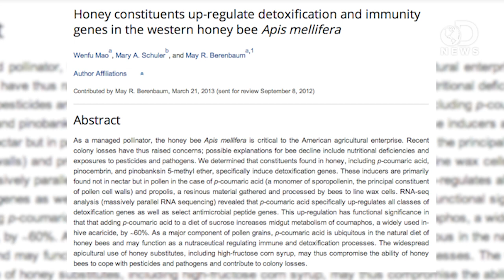Why All The Bees Are Dying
Bee population around the world have collapsed. Now scientists are scrambling to find out why. Anthony has a list of the possible causes, and the threat this poses to food supplies worldwide.

"Preliminary survey results indicate that 31.1% of managed honey bee colonies in the
United States were lost during the 2012/2013 winter."

Honey Constituents Up-Regulate Detoxification and Immunity Genes in the Western Honey Bee Apis Mellifera
"As a managed pollinator, the honey bee Apis mellifera is critical to the American agricultural enterprise."

"Colony Collapse Disorder (CCD) is a serious problem threatening the health of honey bees and the economic stability of commercial beekeeping and pollination operations in the United States."

Team Finds Substances in Honey that Increase Honey Bee Detox Gene Expression
"A new study led by Illinois professor of entomology May Berenbaum shows that some components of the nectar and pollen grains bees collect to manufacture food increase expression of detoxification genes that help keep honey bees healthy."

Bees & Pesticides: Commission Goes Ahead With Plan to Better Protect Bees
"The European Commission will in the coming weeks adopt a proposal to restrict the use of 3 pesticides belonging to the nenicotinoid family (clothianidin, imidacloprid and thiametoxam) for a period of 2 years."

Einstein Was Right - Honey Bee Collapse Threatens Global Food Security
"The bee crisis has been treated as a niche concern until now, but as the UN's index of food prices hits an all time-high, it is becoming urgent to know whether the plight of the honey bee risks further exhausting our food security."

"In the spring of 2007, news agencies began to report on a disturbing phenomenon in the bee population."

"Researchers have sifted through the list of possible Colony Collapse Disorder causes extensively during the past few years and haven't come up with one definitive answer."